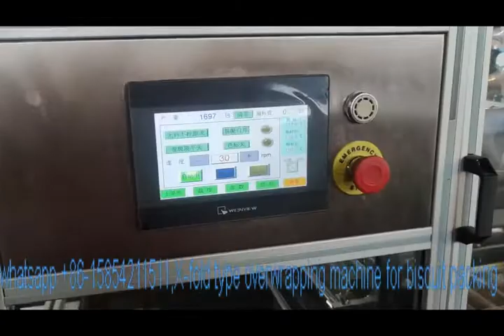X-fold type overwrapping machine for biscuit packing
China direct manufacturer X-fold type overwrapping machine for biscuit packing